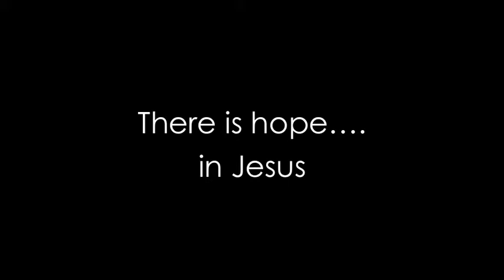ID Groups new (revised)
ID Groups new